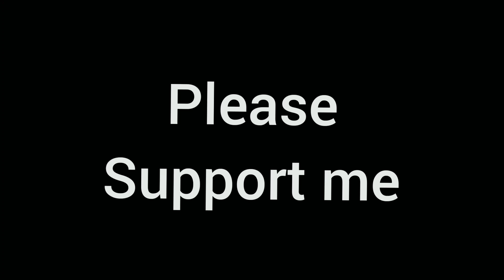To_chalu || Border || freestyle Dance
This  dance is dedicate to specially our indian Army